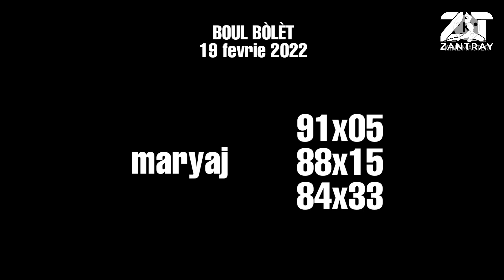BOUL BÒLÈT 🔥POU JODI 19 FEVRIE 2022🇭🇹 floridalottery & newyorklottery 💯